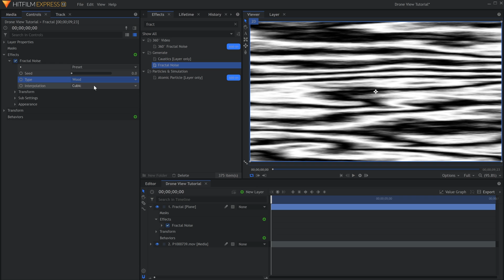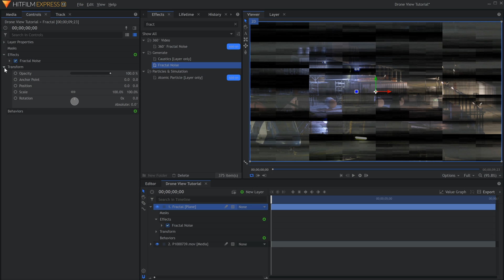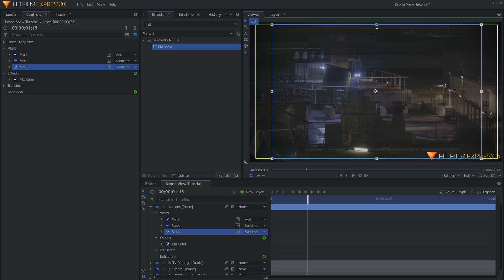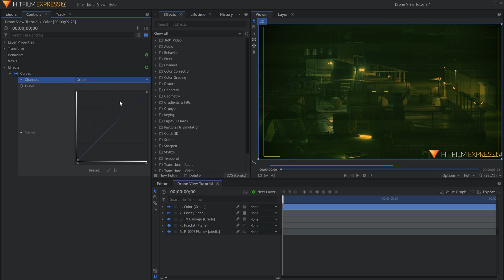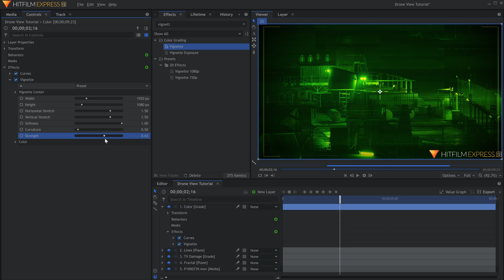How to create a surveillance camera effect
Turn your footage into a sleek drone view in the first of our Renegade tutorials. Taking advantage of the power of HitFilm's effects such as the Fractal Noise and TV Damage to name a couple, this versatile effect can be easily tweaked to create the surveillance shot you're after.